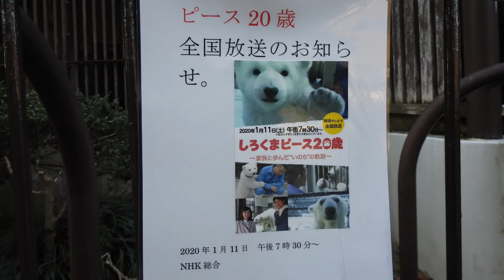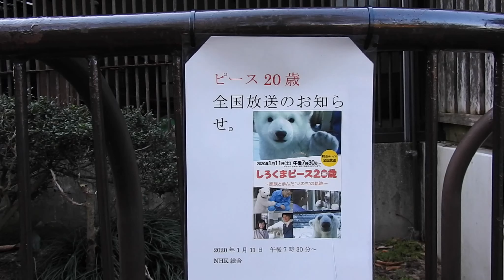しろくまピース2019年最後のファンサービス。とべ動物園にて。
今年最後のとべ動物園開園日のピースの様子です。相変わらず調子は良さそうで、ファンを意識してか、ガラス際ギリギリまで来てくれたり目の前までコーンを持ってきてくれて可愛いしぐさを見せてくれました。最近は、緑色のコーンがお気に入りなようで頻繁にコーンを抱いて寝転がる場面が多く見られます。2019年も多くの人を愛顔にしてくれてありがとうピースm(__)m
2019年12月28日、とべ動物園にて。